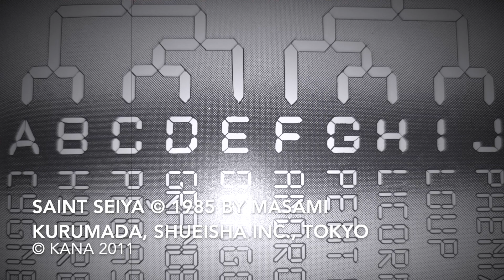SAINT SEIYA : L'ARC TOURNOI GALACTIQUE | SAINTSEIYARC #1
Les Amis on se retrouve aujourd'hui pour parler du 1er Arc de Saint Seiya : le Galaxian Wars !